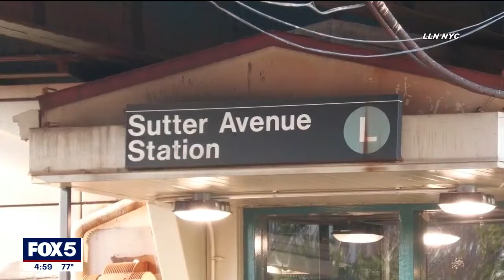Suspect in Brooklyn subway police shooting arraigned, pleads not guilty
The 37-year-old man shot by police inside a Brooklyn subway station after allegedly wielding a knife pleaded not guilty to a litany of charges, including criminal assault, possession of a weapon and menacing.